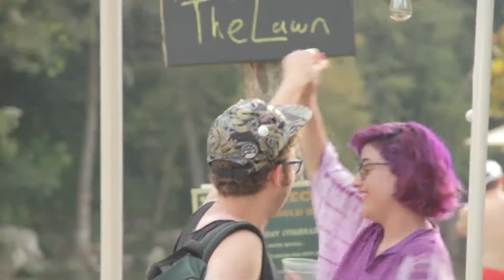Craig Kinsey ACDC RR - promo